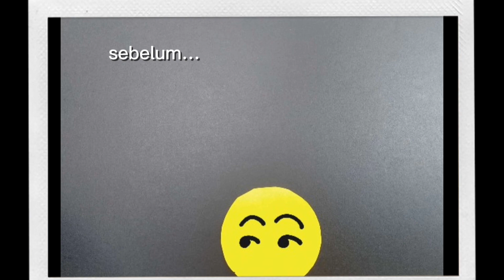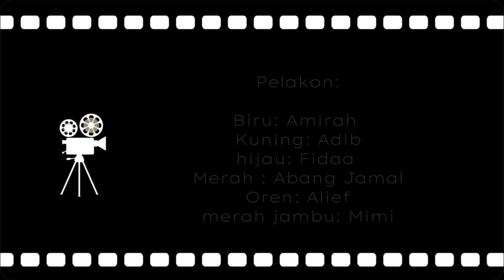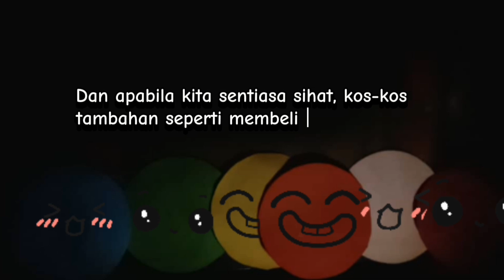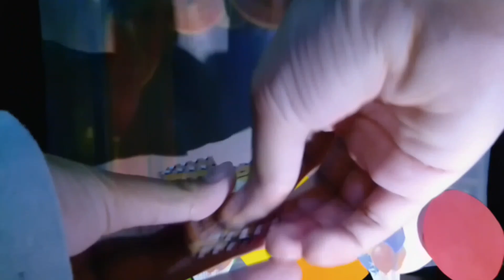DSTA 2024 SR (SM3D) : KERAMAT STAR SK TANJUNG BATU KERAMAT TAWAU